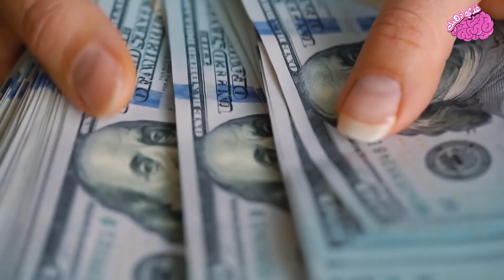أغرب الوظائف جنونا والتي يتقاضى أصحابها رواتب بملايين الدولارات ! قد ترغب في القيام بها !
أغرب الوظائف  جنون والتي يتقاضى  أصحابها رواتب بملايين الدولارات ! قد ترغب في القيام بها !
سنحكي لكم في هذا الفيديو عن أغرب الوظائف التي يتقاضي اصحابها رواتب كبير، فلنبدأ!

جميع الحقوق محفوظة لدى قناة غذي ذهنك